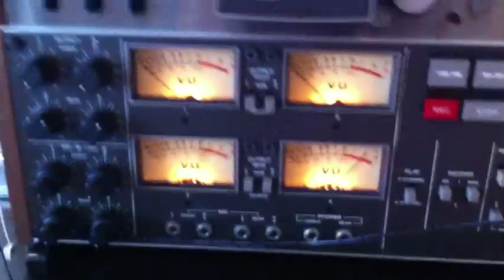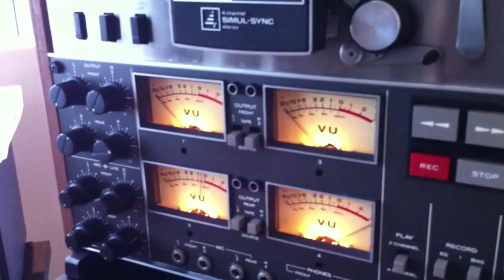Rex The Dog - BREED podcast --- reel to reel tape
Here we are messing about with a TEAC 3340s reel to reel recorder while making our mixtape for our club night BREED.  Recording to tape is fun and infuriating.

The rain at 00:30 was recorded out the window.